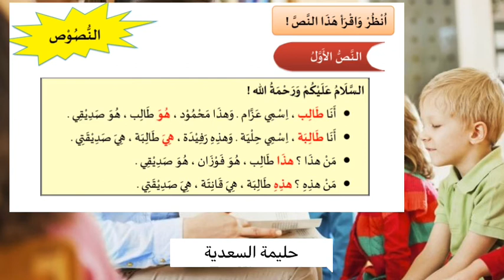Kelompok 1 Midtes Dirasah Mawad Al-Arobiyah part 2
Kelompok I
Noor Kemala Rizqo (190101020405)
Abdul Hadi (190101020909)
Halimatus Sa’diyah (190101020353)